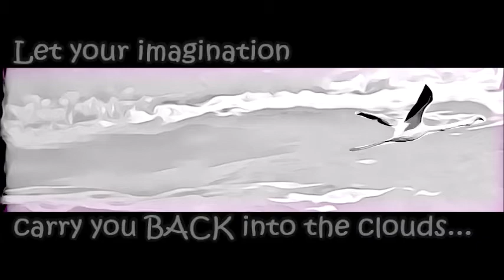The Heaven Zoo Coloring Book!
Did you enjoy The Heaven Zoo and The Heaven Zoo 2? Now you can enjoy them all over again! Come enter the heavenly gates and see all the animals in a whole new way...waiting for color! Let your imagination carry you back into the clouds as you color your way through The Heaven Zoo.